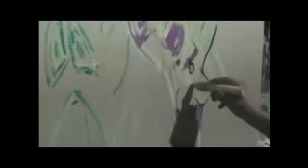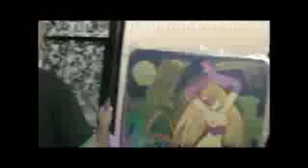Accredited @Frank Zappa What A Witch Featuring Carl Quintiliani 2015